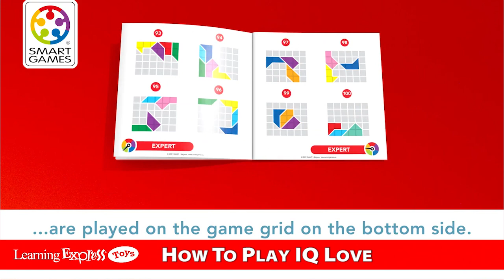SEGSG302US IQ Love How to play